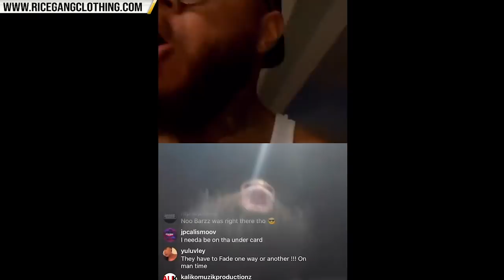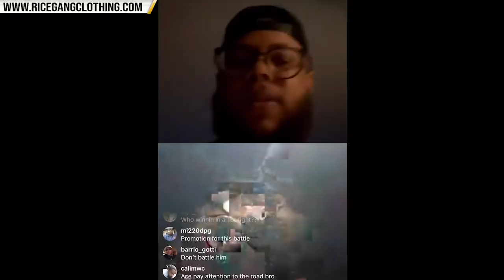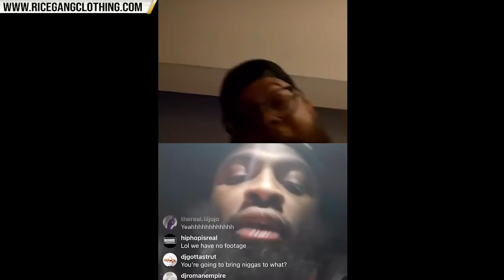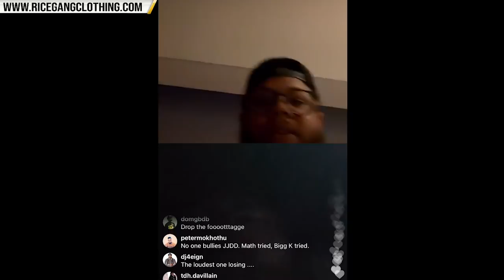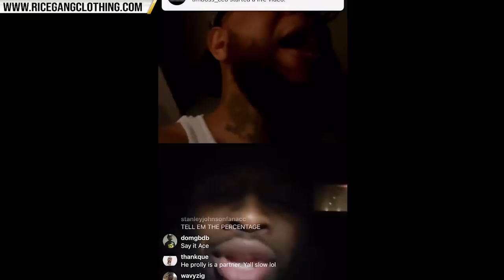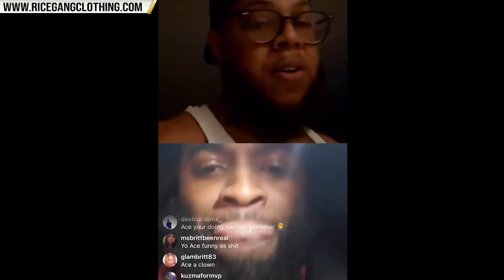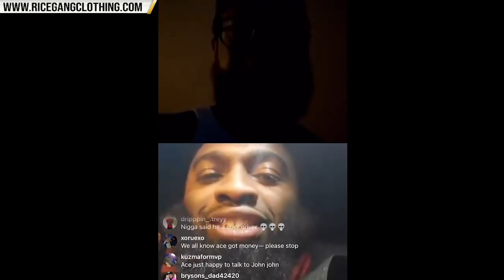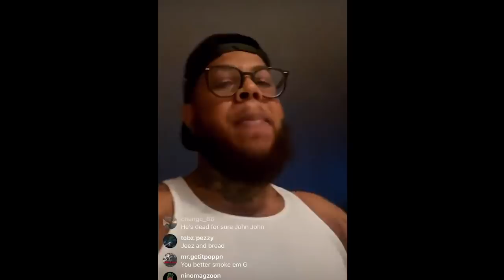JOHN JOHN DA DON AND ACE AMIN WILDING ON LIVE + BRUHHHH THIS BOUT TO GET UGLY 😳😳😳